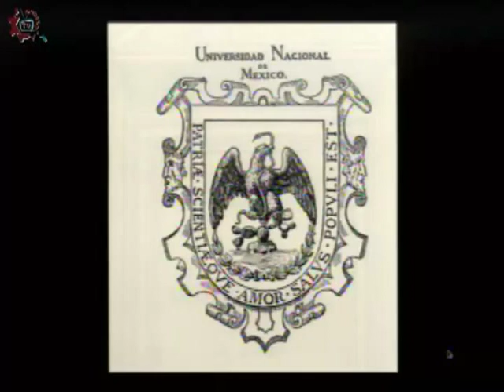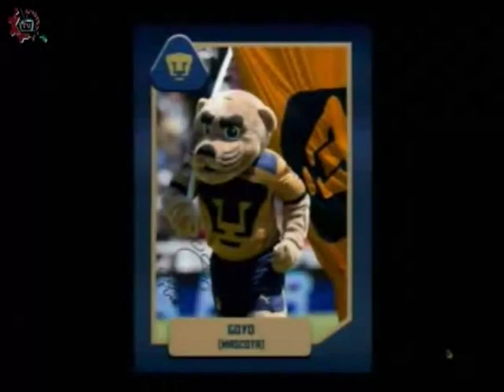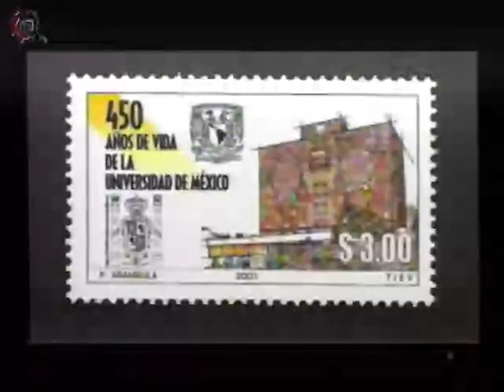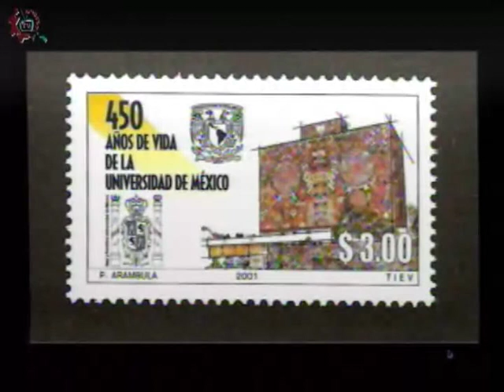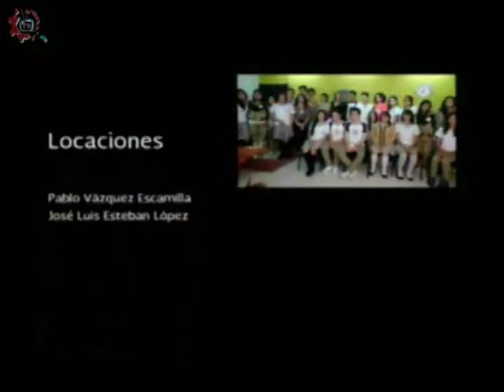20160610-CE1516/Entretelones de la Historia/Opciones en IPN y UNAM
Entretelones de la Historia. Opciones en IPN y UNAM. Conducen: Mario y Guillermo. Fecha de emisión: 10 de junio de 2016. Este y otros programas los puedes ver